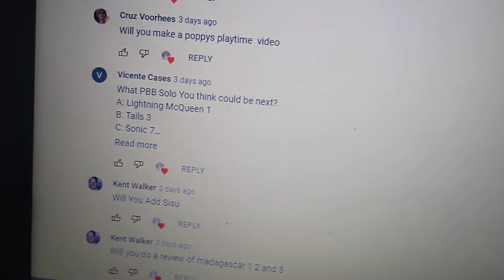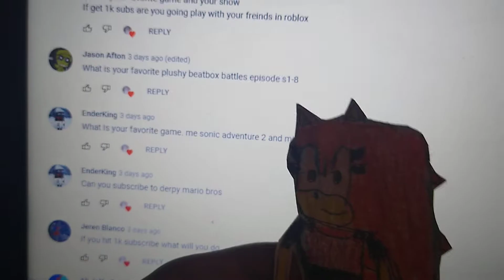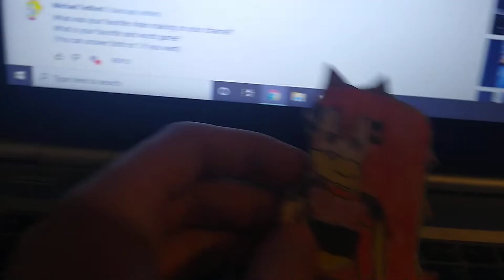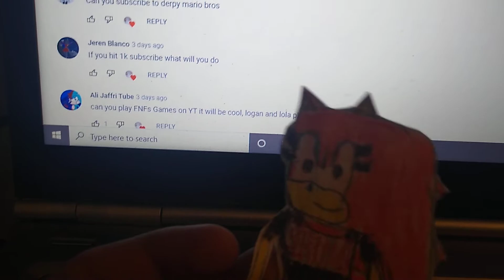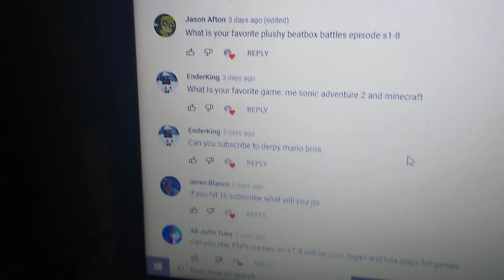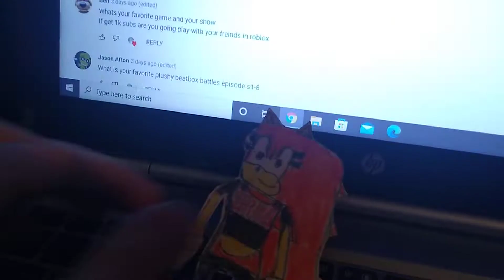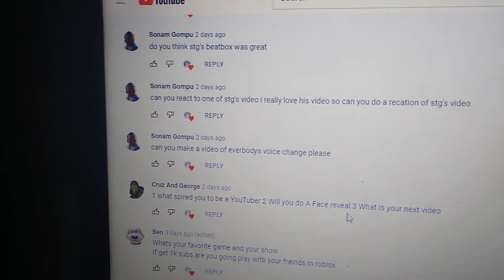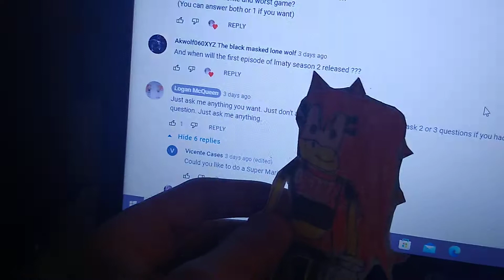Logan McQueen's Q&A video